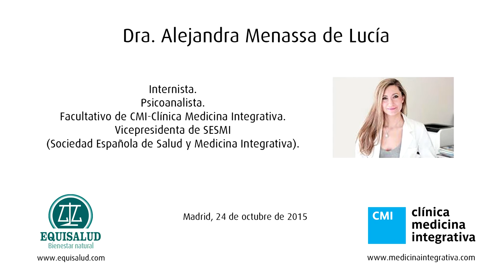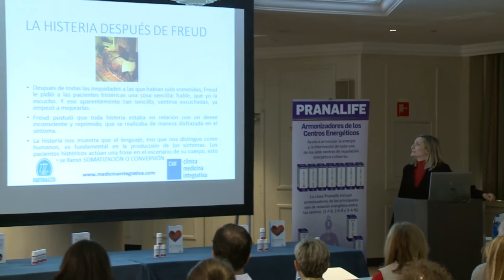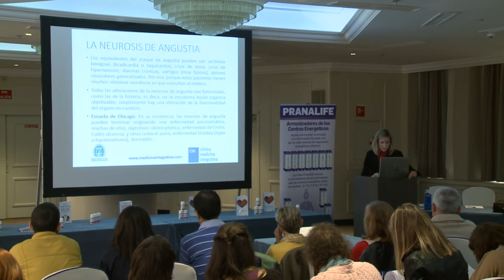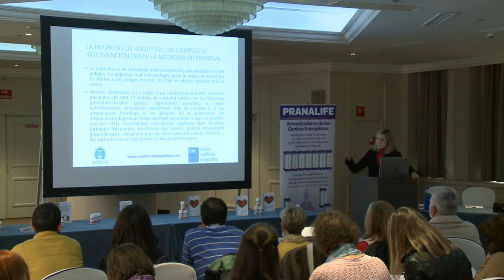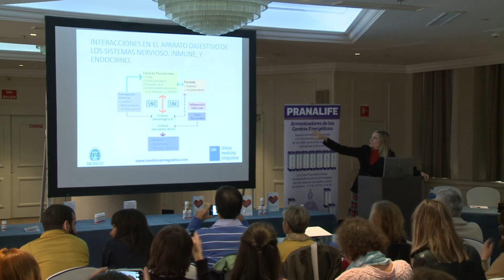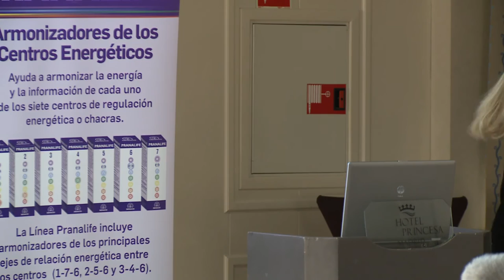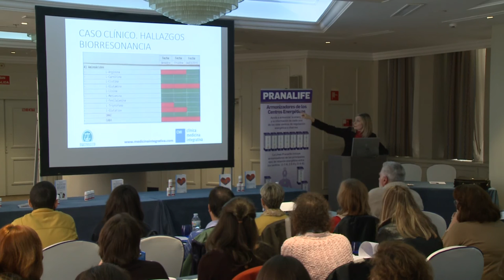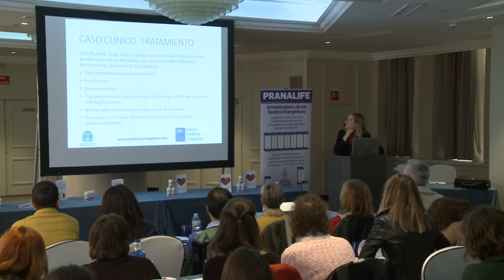LO PSIQUICO EN LOS TRASTORNOS DIGESTIVOS. Dra. ALEJANDRA MENASSA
Charla sobre lo psíquico en los trastornos digestivos, celebrada en Madrid el 24 de octubre de 2015.
La ponente: Dra. Alejandra Menassa. Internista.Psicoanalista.
Facultativo de CMI-Clínica Medicina Integrativa y Vicepresidenta de SESMI (Sociedad Española de Salud y Medicina Integrativa).